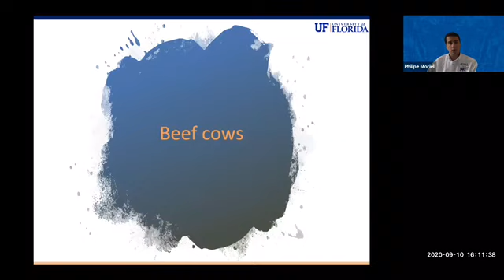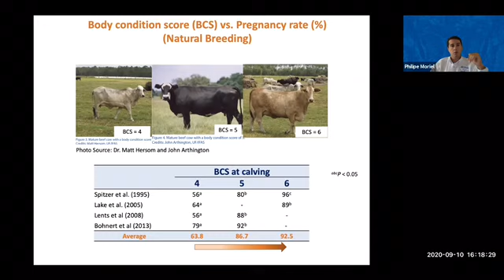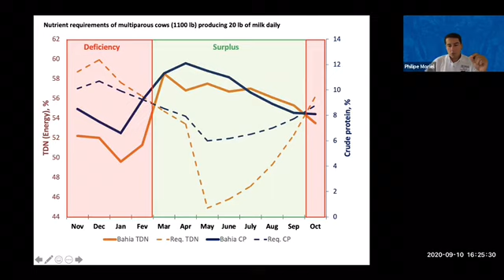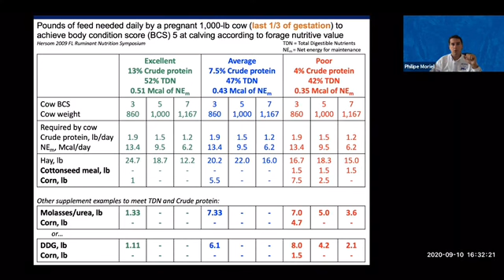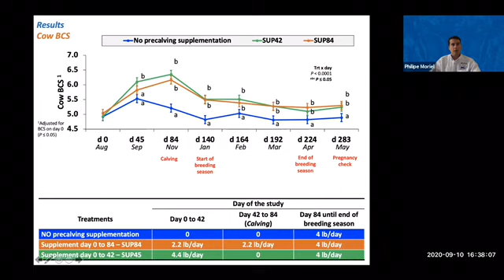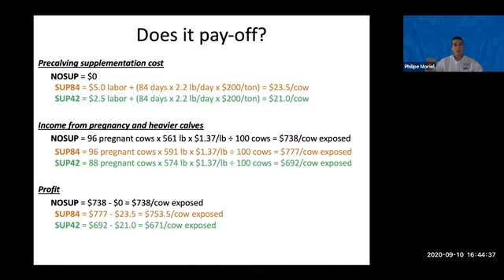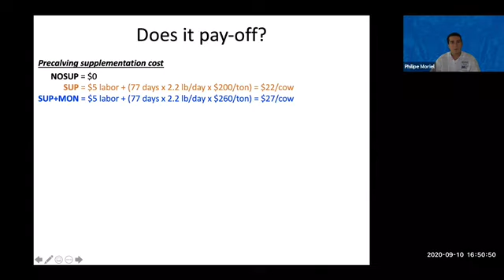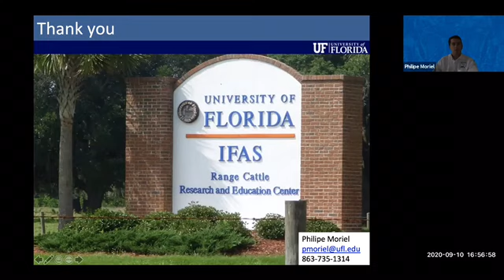Nutrition for Reproduction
Video 4 of 14 of of the Alvin C. Warnick Beef Cattle Reproductive Management Video Series, presented by Dr. Philipe Moriel.